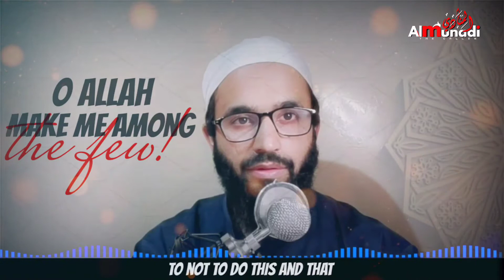O ALLAH MAKE ME AMONG THE FEW! || A GREAT REMINDER || UMAR SYED